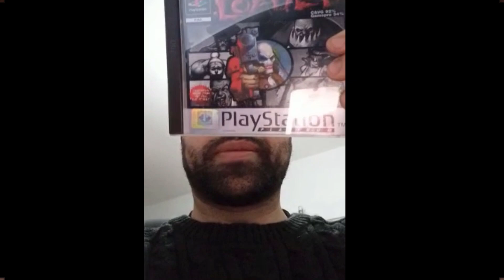Bora Jogar Retro - Loaded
Loaded para a PS1